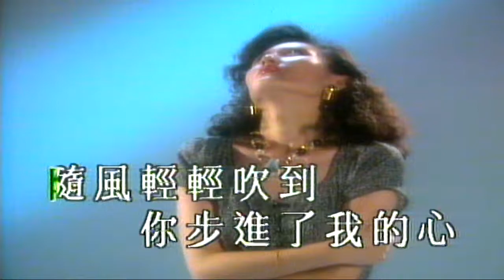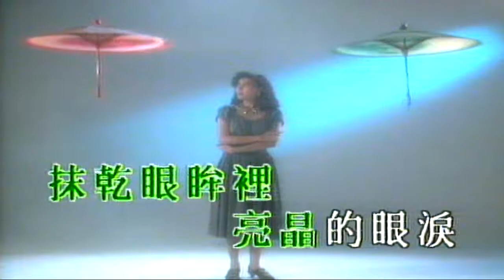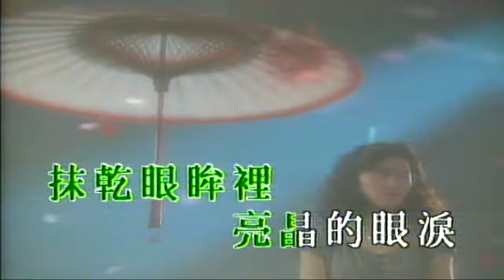風的季節（音樂）徐小鳳